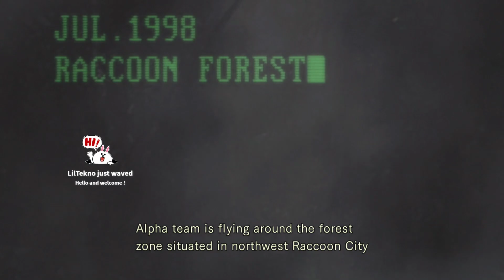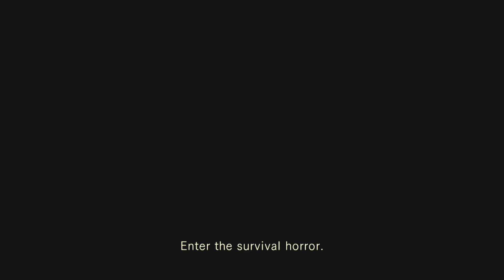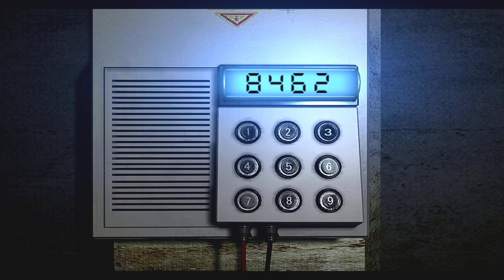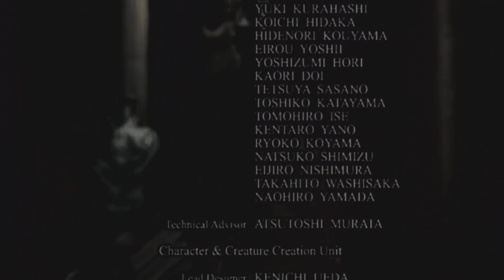RE1 HD Remastered Samurai Edge Only Full Game Gameplay Walkthrough Jill